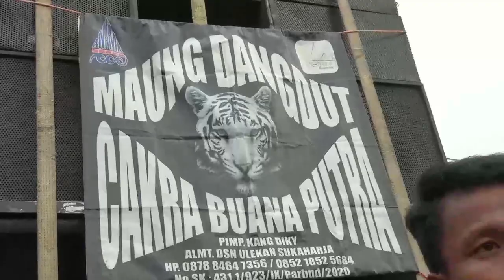Kembalinya arak arakan Maung Dangdut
Kembalinya arak arakan Maung Dangdut Hiburan dalam rangka hajatan walimatul khitan di desa labansari cikarang bekasi